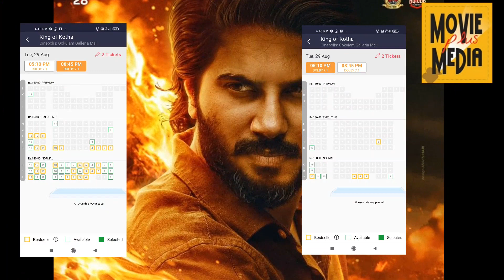കൊത്ത പിടിമുറുക്കി | King Of Kotha Dulquer Salmaan Movie 6th Day Boxoffice Update